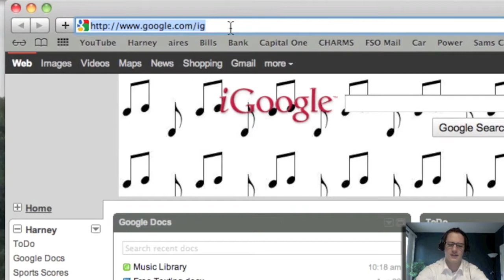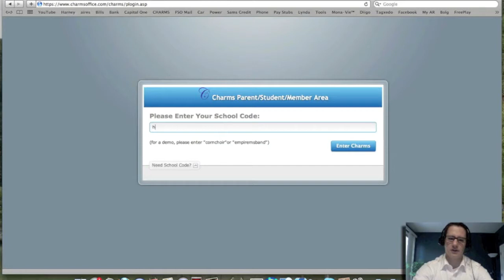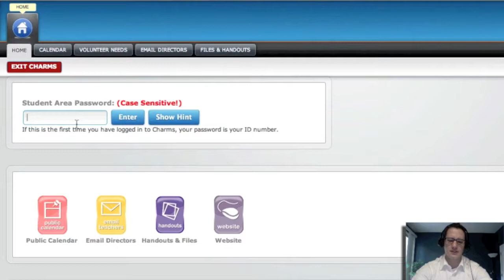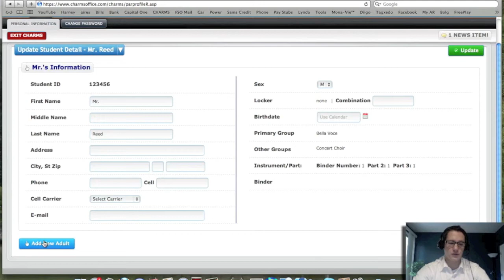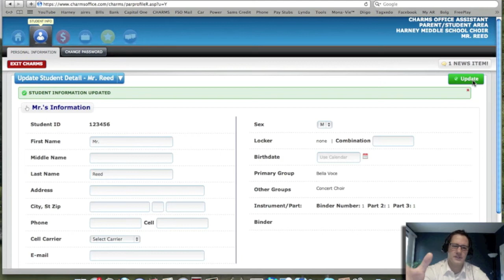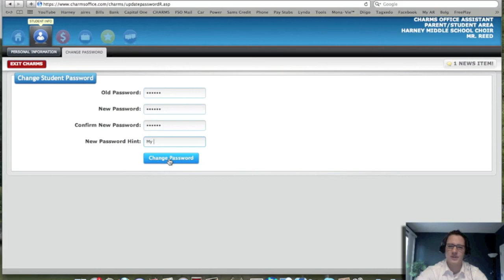CHARMS_Login and Update.mov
This video shows students and parents how to access the Charms website, login for the first time, update personal information, and change their password.